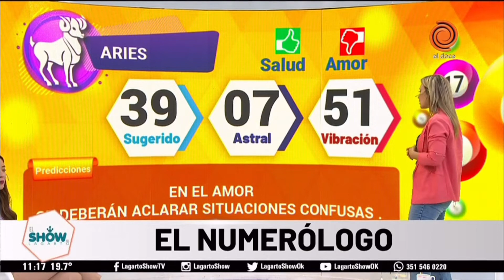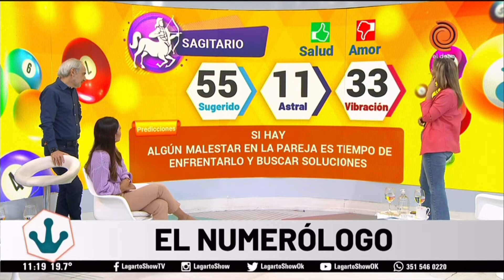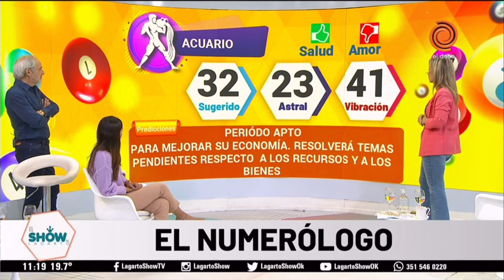Horóscopo del día 2 de noviembre de 2021 El numerólogo del Lagarto Show